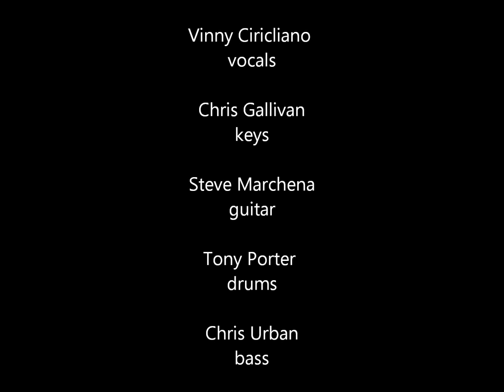"Euphony" / Superbug / Chris Gallivan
An Upbeat Summer Groove Tune from my time with SuperBug. It was an instrumental  I brought to the table, and then we played with the structure and everyone added their own individual "musical personality" to it to make it this very cool feel.